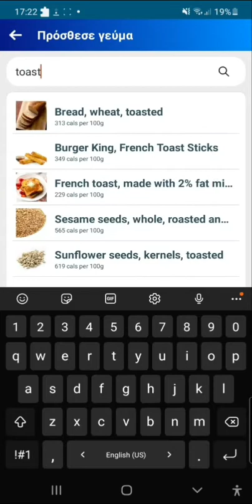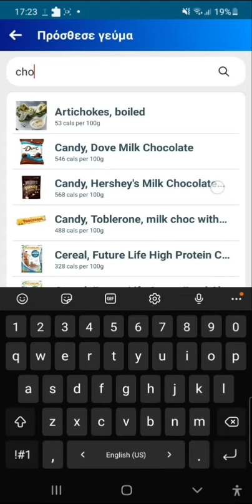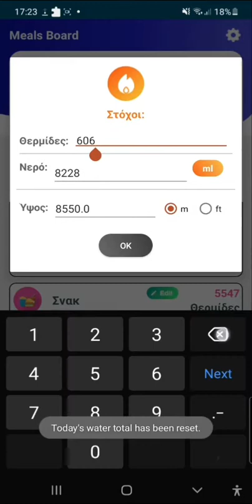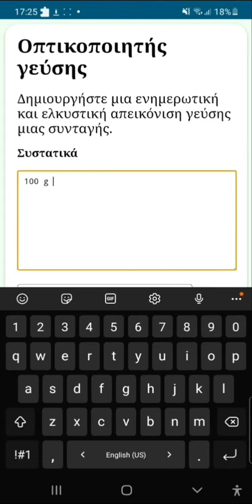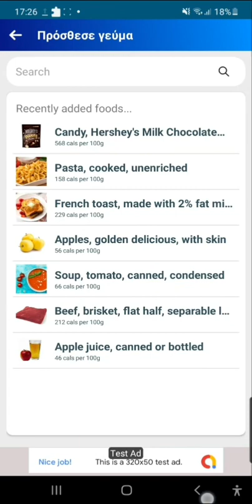Meals Board: Plan your meal and achieve all your fitness goals!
The main purpose of this app is to get you to eat healthily and exercise systematically. The app is aimed at achieving health objectives such as daily calorie consumption and more. Make a meal plan and stick to your fitness objectives. There is no need to register; all features are available for free and are exceptionally quick. To reduce weight, increase muscle, or just enhance your fitness, use Meals Board. Meal Board is a food app that has a growing database of over 1000 items and extensive statistics to help you determine if your diet is healthy and balanced. This healthy diet app is the easiest, but most efficient, way to eat healthily and lose weight. Remarkably, this application can use artificial intelligence to calculate many crucial aspects, such as the cost of your diet, the flavour of your meal based on its contents, the ingredients you'll need for a dish, and the equipment you'll need based on the recipe instructions! Download "Meals Board" and let us know what you think so we can build even better applications!